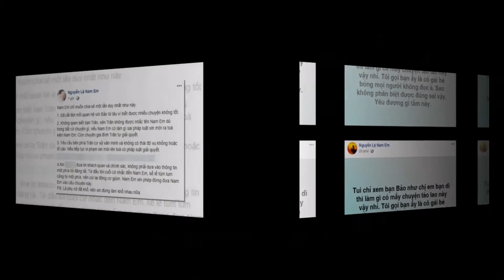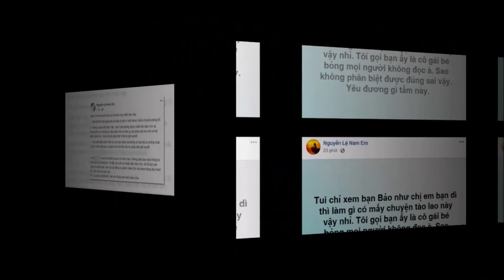Nam Em tuyên bố chỉ xem VJ Quốc Bảo là "chị em bạn dì"